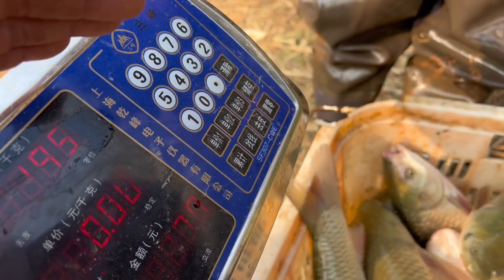深山賣魚第5天，40斤的大青魚有人開價8000元，小鄧準備處理掉【石頭記事】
我们强调了视频的原创性和安全性，绝对没有任何不良引导或危险行为。 深山賣魚第5天，40斤的大青魚有人開價8000元，小鄧準備處理掉【石頭記事】

記錄農村創業 —小鄧和胖哥的養殖生活